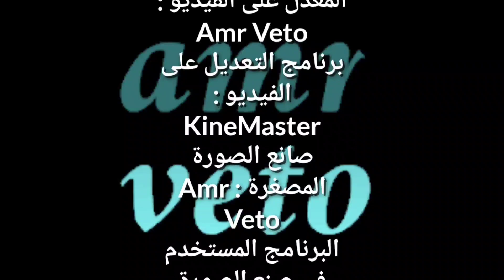مكس خفيف عن ترام الاسكندرية ٢٠٢٢! مكس ٥! - Alexandrian tram lite mix 2022! Mix 5!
هذا الفيديو هو عبارة عن مكس خفيف عن الترام في الإسكندرية.

المصور : Amr Veto
الهاتف المستخدم في التصوير : Samsung Galaxy A52s 5G
مواقع التصوير : شدس و سيدي جابر المحطة و رشدي و ثروت
المعدل على الفيديو : Amr Veto
برنامج التعديل على الفيديو : KineMaster
صانع الصورة المصغرة : Amr Veto
البرنامج المستخدم في صنع الصورة المصغرة : KineMaster و PicsArt